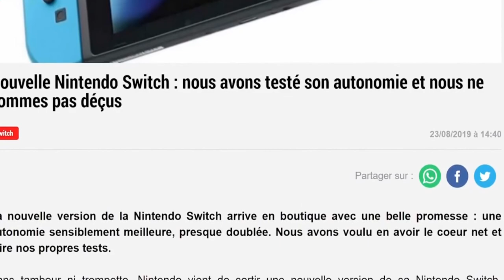NINTENDO SWITCH PRO EN 2021 AVEC DE LA 4K ?